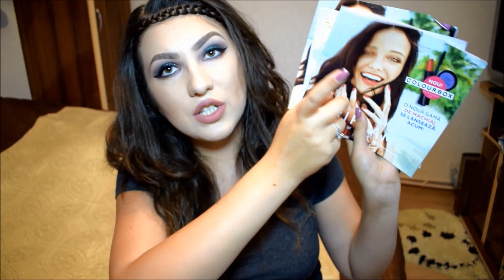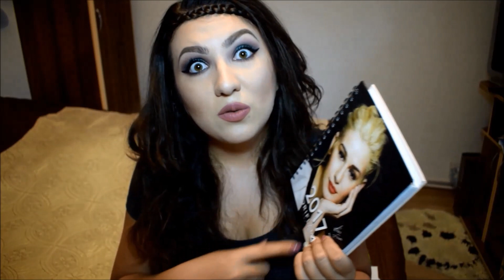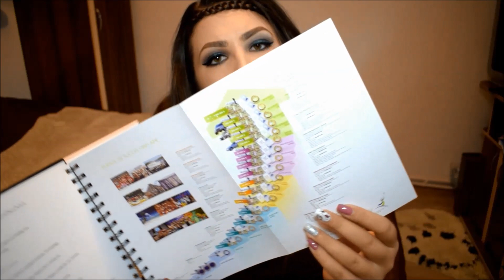CE SE AFLA IN GEANTA MEA? | WHAT'S IN MY BAG?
Azi m-am gândit să filmez un gen de video pe care nu l-am încercat până acum și mi s-a părut interesant ,însă vreau să precizez că am surprins exact produsele care se aflau în acel moment în geanta mea . (ce-i drept,poate uneori mai iau și alte chestii ,dar de această dată nu se aflau în this bag ) . So,lăsând engleza la o parte,vă invit să urmăriți clipul și să-mi spuneți părerile voastre în comentarii . Kisses !